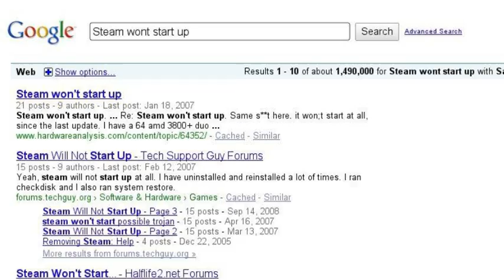Valve Software's Steam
Steam is not a lie unlike the cake. This is truely a horror story.